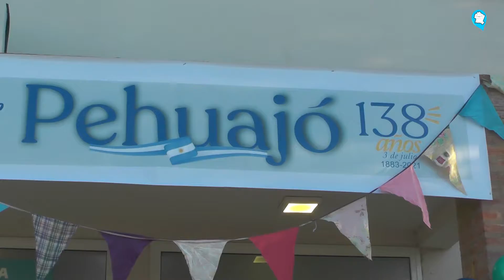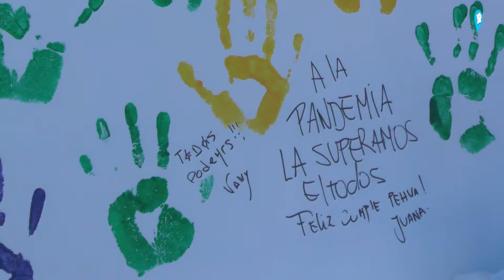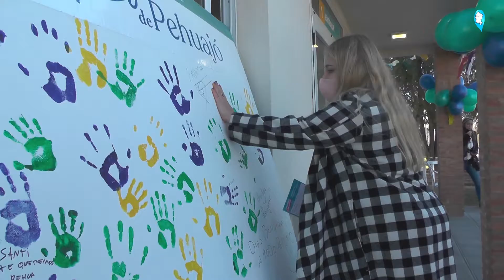138AniversarioPehuajó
Hoy celebramos el aniversario de Pehuajó de una manera distinta. Homenajeando a las trabajadoras y los trabajadores de salud.